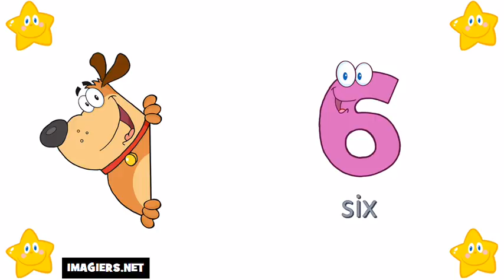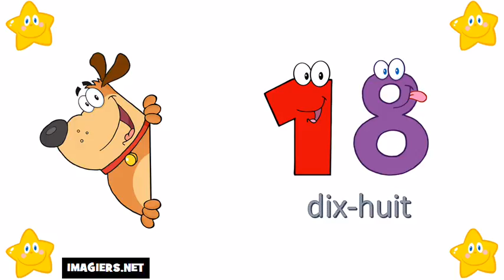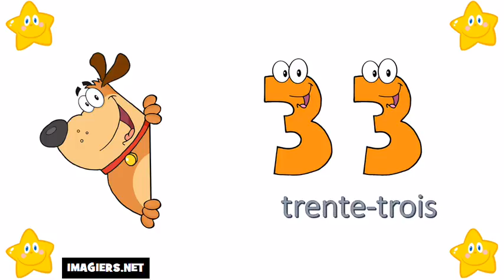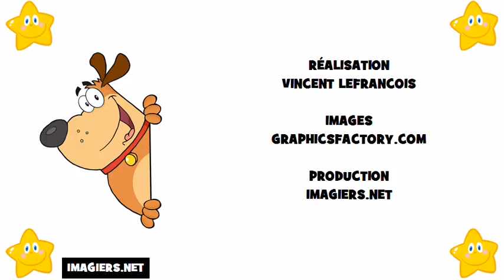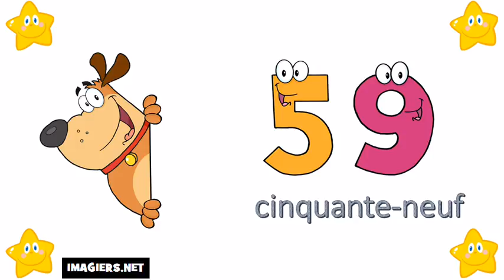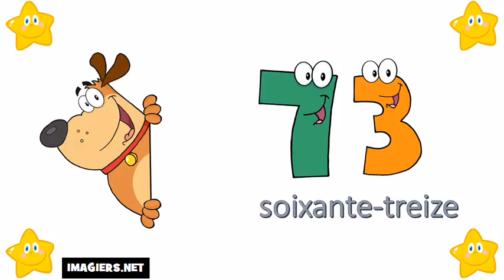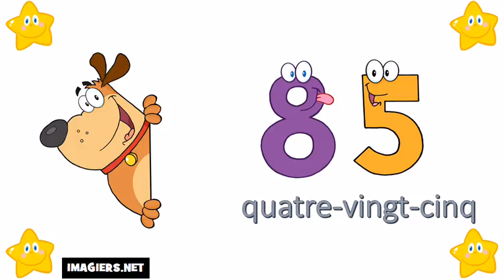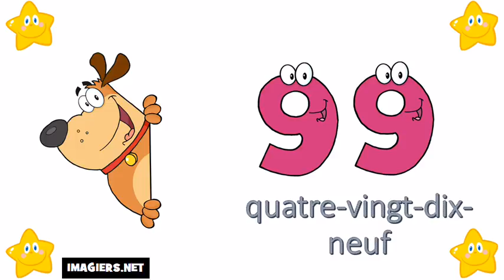프랑스어 수업 = # 0 ~ 100 에서숫자